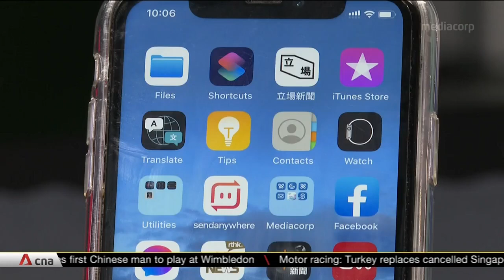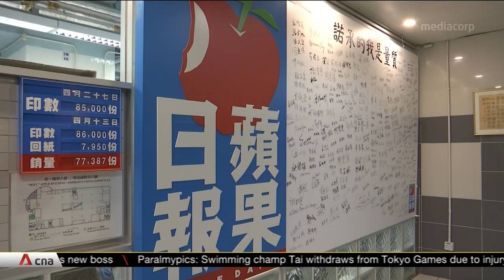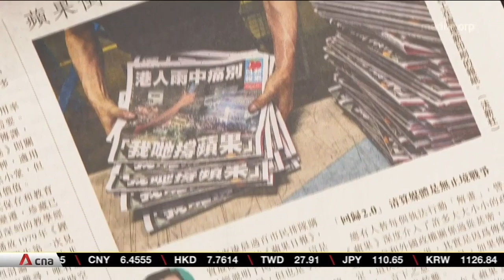Apple Daily closure: Hong Kong Journalists Association expects greater self-censorship among media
There are growing concerns about the future of Hong Kong's media, after the closure of Apple Daily and the arrest of its editors. The Hong Kong Journalists Association said it expects greater self-censorship among news organisations. Officials have repeatedly said media freedoms are respected but not absolute.